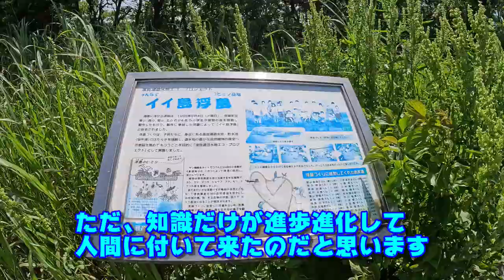第6話（不自然な世界）(都合が良すぎる世界）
世の中の仕組みと仮想現実の可能性を考察して行くチャンネルです
今回は、「不自然な世界」を題材に考えます
私たちの意識が作り出す世界がこの世だと思います